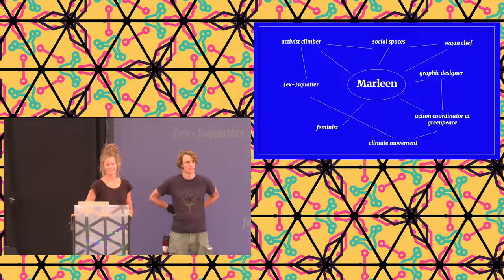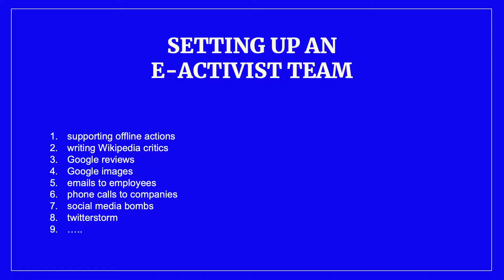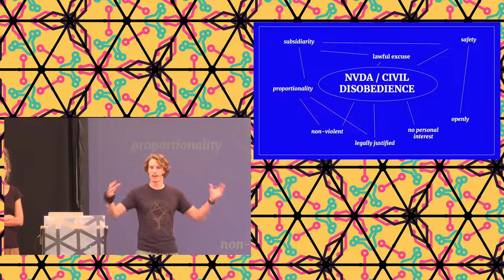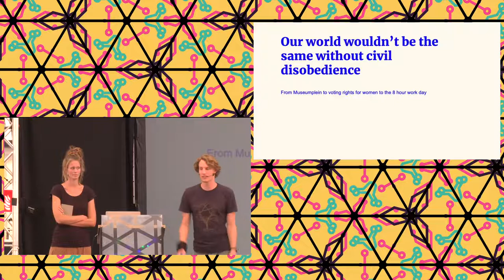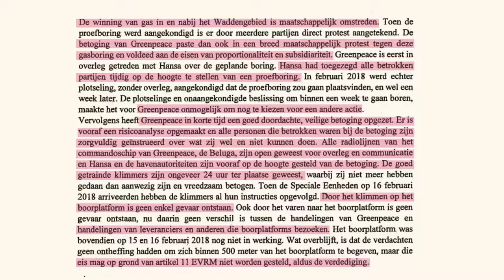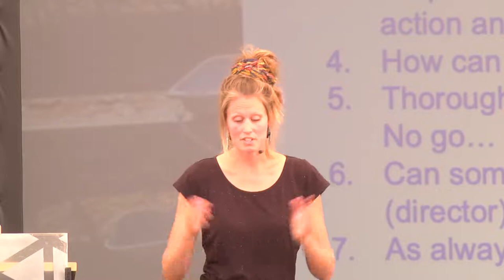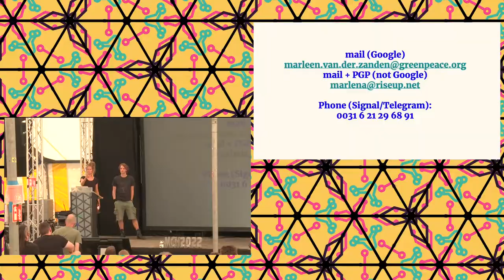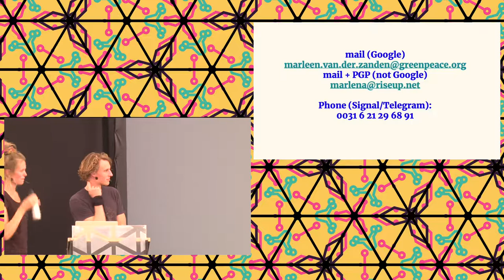2022 - Digital Civil Disobedience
Greenpeace is a direct action organisation. We have been doing physical direct civil disobedience actions for 50 years now. Civil disobedience has always played an important part in evolving democratic society if you look for instance at womens’ voting rights, the civil rights movement in the US and de ‘klimaatspijbelaars’. The digital realm is becoming more and more important in all of our lives. That is why we are working on a research project on what digital civil disobedience can look like. This is something else than mere ‘clicktivism’. What are the differences and similarities of online and offline civil disobedience? How do you 'drop' a digital banner or how do we digitally 'occupy' a building or mine? During this talk we want to tell about this project and give you an insight look on how we prepare disobedient actions at Greenpeace.

Greenpeace is a direct action organisation. We have been doing direct civil disobedient actions for over 40 years now. At Greenpeace we know our strength and our weaknesses when doing actions in physical spaces. We scale buildings and hang banners, we have blocked the petrol harbour in Rotterdam (multiple times) and we stop oil/gas rigs from operating. All these kinds of actions are part of a struggle for a healthy climate and safe planet to live on and so ideologically motivated.

The right to protest is a fundamental European right, a right that is very dear to us and important when chased by the law. At Greenpeace we always look at new ways to do disobedient actions. This is why we started a research on how online actions can contribute to campaigns. The last few months we have been looking into the possibilities of digital civil disobedience actions. We looked at the risks, the actions and the possibilities it will bring. One thing we learned is that everyone we talk to about this topic is super excited.

Marleen